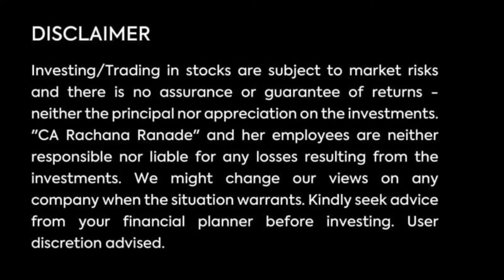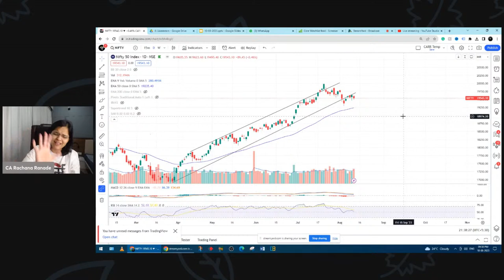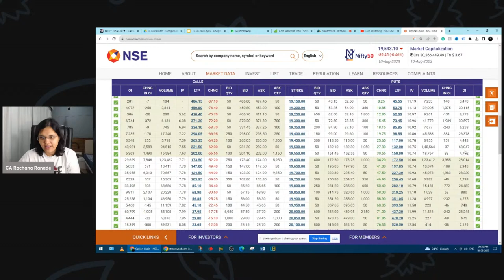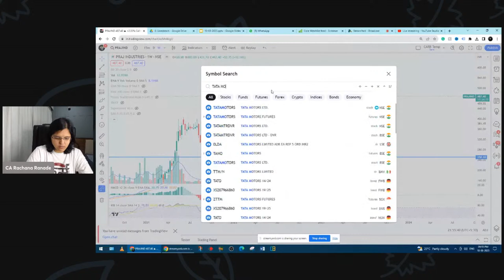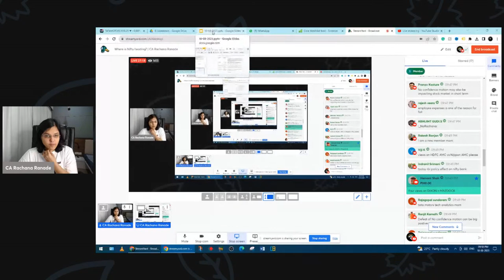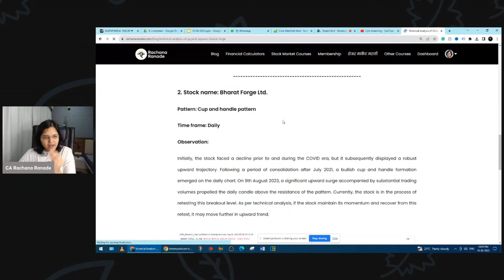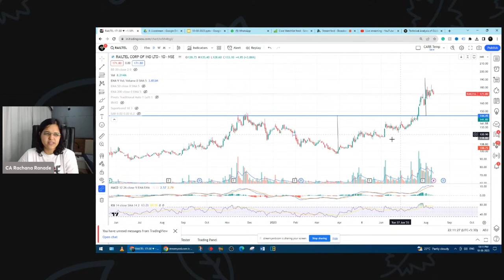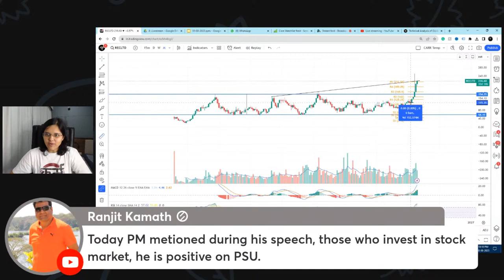Where is Nifty heading? | CA Rachana Ranade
Kickstart your Investment Journey:
Secure your life and health
✔️Policy Bazaar: